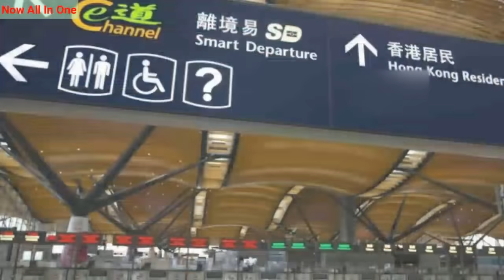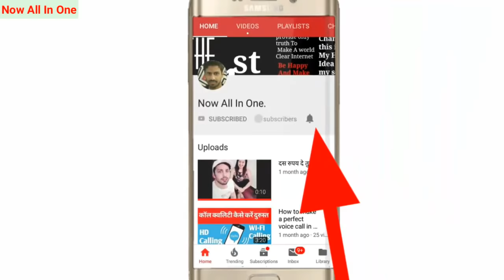LONGEST SEA BRIDGE OF WORLD IN CHINA [HINDI/URDU] | दुनिया का सबसे लम्बा पुल । Nasrullah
Hi✋friends;

ABOUT VIDEO:- China opened the longest sea bridge of the world.
This is really very long aprox it's length is 55 km or 34 miles.
More than 400,000 tonnes of steel used in this bridge . this quantity of steel is enough to make 60 effil towers.
So this bridge is really very long it join 3 southern cities with Hong Kong .

Improve your knowledge and share it with your buddies.

🌕About_Channel:- My Channel Is An educational channel having lots of educational videos.
You will get here especially scientific videos.
it provided regular videos what u mostly Need.
this channel provides A sure true and different videos with compare of others.

💻VISIT ONCE TO KNOW MORE💻

What is the longest sea bridge,
China opened the longest sea bridge,
Longest bridge,
Longest,
China opens world's longest sea-crossing bridge
China ने समुद्र पर बनाया World longest bridge, 9 साल में हुआ है बनकर तैयार,
China Unveils World's Longest Sea Bridge,
World’s longest cross-sea bridge in S China close to completion,
World's longest sea bridge! Hong Kong-Zhuhai-Macao Bridge to boost logistics,
🇨🇳 China to unveil world's longest sea bridge | Al Jazeera English,
चीन में दुनिया का सबसे लंबा पुल दुनिया को कर रहा है हैरान // World's longest bridge in Hindi,
Mega project! Take a ride on world's longest sea bridge,